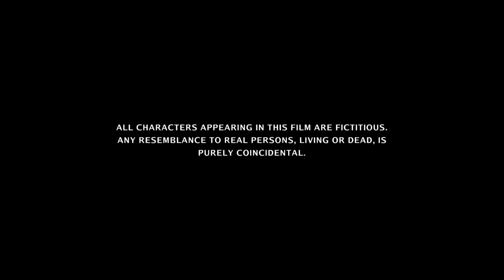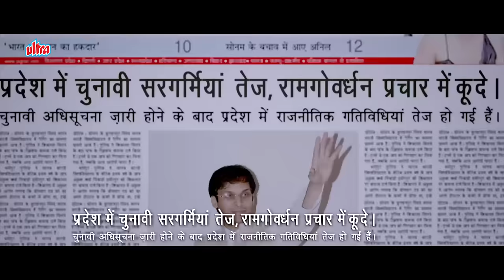एनिमी : Enemmy Full Movie 4K | Suniel Shetty Hindi Action Film | Mithun Chakraborthy | Kay Kay Menon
Movie Enemmy (2013).
Starring : Mithun Chakraborty, Suniel Shetty, Kay Kay Menon, Johnny Lever, Mahakshay Chakraborty, Zakir Hussain, Yuvika Chaudhary, Priyanka Upendra, Akshay Kapoor.
Producer : Yogeeta Chakraborty
Director : Ashu Trikha

Undercover cops get the assignment to stop a gang war over a missing sum of money. They manage to put the underworld don behind bars, but that doesn't solve the problem. Later, a senior CBI officer Yugantar starts investigating the case.